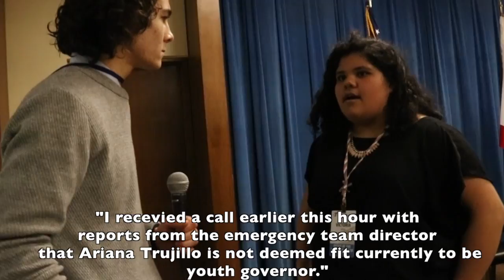[2017 Fri] Team 5: Lt Governor Sworn In As New Governor